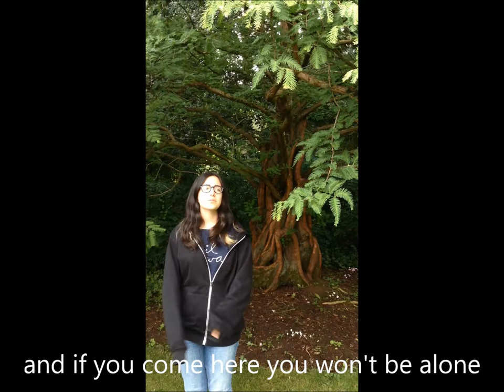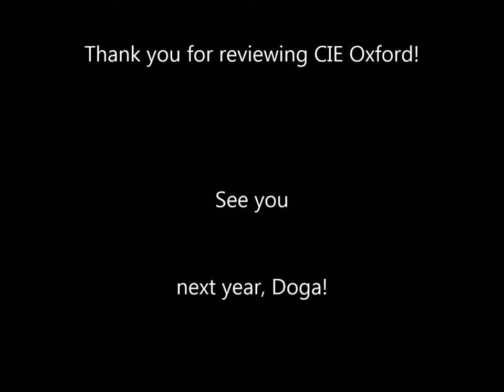Doga's review of CIE Oxford Summer School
Doga from Turkey spent three weeks at CIE Oxford Summer School. Watch how she liked it.